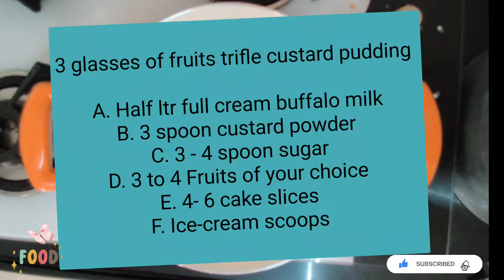फ्रूट ट्रायफल | फ्रूट सलाड | फ्रूट कस्तर्ड | डेझर्ट | आईस क्रीम डेझर्ट | समर स्पेशल | Fruit Trifle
Ingredients

1. Full cream milk
2. Custard powder
3. Fruits
4. Tuti frooti
5. Ice cream
6. Sugar
7. Pomegranate
8. Mango
9. Strawberry
10. Grape
11. Cake
12. Orange Juice

Recipe

Dissolve custard powder in cold milk. Heat the pan and milk in it. Once it boils , add the custard powder paste made earlier . Add sugar. Stir continuously. Make a buttery consistency and stop the process. Let the mixture cool down.
 Refrigerate for 3-5 hours. Make layers of cake, juice , fruits. Top it up with ice cream scoop of your choice. Vanilla, chocolate, strawberry and mango. Serve it cold. Yummy in tummy !!

Enjoy this cold summer drink. Serve in parties,kitties l, birthday parties and even for small occasions and celebration. This is yummy dessert. 😋😋😋

यह डेझर्ट बानाने मे बहुत असांन है ! किटी पार्टी , बर्थ डे पार्टी, गेट together सब मे ये दोष हित रहेगी ! ज्यादा ingredients की जरुरत नहीं है बनने को ! आसान ! जरूर try किजिये 💕😋😋😋